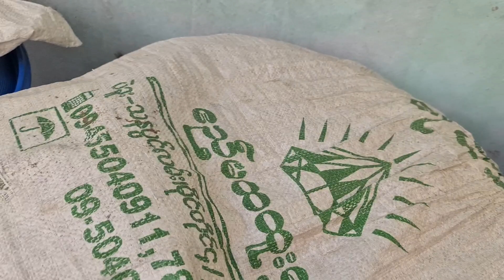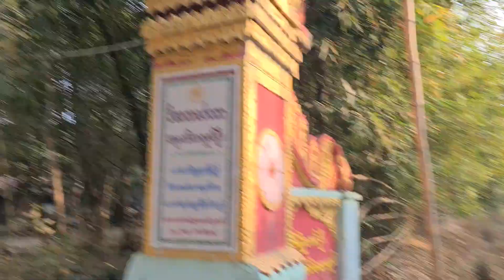Do not take too much Ayurvedic medicine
We are striving to increase the performance of Master Wizzard medicines with quality, color, quality and essence.  Reducing the dose can cure the disease.
 It is gratifying that all kinds of diseases are being cured due to the generosity of charity, but we respectfully request you to take the medicine with caution as it is a drug overdose.
 Breathe in the white liquid of the Master of the Biological Medicine.  The more time you spend with your mind, the more likely it is that you will breathe in and out, and then breathe out several times in the morning, noon, and night, 27 times a day, 27 times a day.
 Relieves dizziness, nausea and vomiting.
 In particular, it causes high blood pressure and relieves anemia.
 The odor disappears in a few days.
 According to the latest findings, inhalation and exhalation are similar to those of the nose and mouth.  Breathing in and out slowly like a whirlwind can significantly improve asthma.  If you do not get a lot of odor on the white powder, shake it with a little water and give it a strong breath.  Quickly cures facial acne and allergies, skin discoloration, skin discoloration and apply Thanapkha to remove skin discoloration and dark spots.
 Maha Vizzadhor Ayutthaya Khay Tayzaw Nyein Special Medicine
 (Reddish brown package)
 Drink three times a day
 Drink about a grain of rice at a time.
 (Can be mixed with hot, cold water, soft drinks, honey, coconut juice, sugar cane juice)
 Take once if sick
 If you have a cold, take one mango three times a day.
 It will make you sleepy, full of energy, free from disease and happy.
 Diabetes, high blood pressure, heart disease and asthma are also cured.
 If you have a dog that has been bitten by a dog for a long time, apply a thick layer of cream to your skin.  It cures completely.

If you want to get treatment for Maha Wizzar Dhor Zawat Thar Medicine and Maha Wizzar Dor Ayu Thukhayan Tay Zaw Nyein Stu Medicine, you can contact .
 Please send us more information about the bus station address and phone number of the patients. We will always send you a message. We will send you more if you have not received it yet.
We would like to ask you to be ready to study and discuss the cure of the diseases of the patients who are taking the medicated medicine.
 We would like to share with you the pros and cons of the drug users who donate.
 May you be free from disease and peace of mind.

 WeiMoney account
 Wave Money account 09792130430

 Pay account
 KBZ pay

 မဟာဝိဇ္ဇာဓိုရ်ဆေးတော်များကို အရည်အသွေးအရောင်အဆင်း အရည်အခြင်း အနှစ်အသားပါ ကျိုးစားကာစွမ်းဆောင်တိုးမြင့်ပေးနေပါသည် ။ ဆေးကိုလျှော့သောက်ခြင်ဖြင့် ရောဂါဘယများပြောက်ကင်းနိုင်ပါသည် ။
 အလှုပေးသည့်မေတ္တာစေတနာ တို့ကြောင့် ရောဂါစုံပြောက်ကင်းနေကြသည်မှာဝမ်းသာစရာဖြစ်ပါသော်လည်း တန်ဆေးလွန်ဘေးဆိုသကဲသို့ သတိထားကာဆေးလျှော့သောက်သုံးပါရန်လေးစားစွာပန်ကြားအပ်ပါသည် ။
 ဇီဝကဆေးအလှုကုသိုလ်တော် မဟာဝိဇ္ဇာဓိုရ် ဇဝက် သာ ရှုဆေးဆေးမုန့် အဖြူရောင်ဘူးကို နာခေါင်းဝ တေ့ကာ ဝအောင်အဆုပ်တွင်းရှုသွင်းပါ၊ စိတ်ကအမှတ် စဥ်ရေပြီးကြာနိုင်လေကောင်းလေ အောင့်ထားပြီးမှ ရှုထုပ်ခြင်းကိုအကြိမ်ကြိမ်ပြုလုပ်ပေးပါ မနက် ၊နေ့လည် ၊ည တစ်ခါလျှင် ၉ကြိမ် တော့တစ်နေ့ ၂၇ကြိမ် ရှုပေးပါ ။ဆေးရှုမှု့များလေကောင်းလေပါ။
 ခေါင်မူး ခေါင်းကိုက် မူးဝေအော့ အန် ပြောက်ကင်းစေပါသည် ။
 အထူးအားဖြင်သွေးတိုးကြစေကာသွေးတိုရောဂါသက်သာစေပါသည် ။
 အနံမရခြင်းကိုရက်အနည်းငယ်အတွင်းချက်ခြင်းရှင်းရှင်းပြောက် ကင်းစေပါ သည် ။
 နောက်ဆုံးလေ့လာတွေ့ရှိမှု့အရ နှာခေါင်းနှင့် ရှုသွင်းရှုထုတ် လုပ်သကဲသို့ ပါးစပ်ဝတွင် ၊ လေချွန်သလိုဖြည်း ဖြည်း ခြင်းရှုသွင်းကာအောင့်ထားခြင်းက ရင်ကျပ်ပန်းနာ ရောဂါ သိသိသာသာကျမ်းမာလာစေပါသည် ။ စားဝင်အိပ် ပျော်စေပါသည် ။ဆေးအဖြူမှုန့် မှ အနံ သိပ်မရပါက ရေအနည်း ငယ်ထည့်ကာ  လှုပ်ပေးပြီးရှုပေးပါ ပြန်လည်အားပြင်းစွာ အနံရပြန်ရစေပါသည် ။ရှုဆေးဘူးအနံကုန်သွားသော်လည်း သိမ်းဆည်းထားကာရေနံခြေးရေနံဂျီး ဖြင့်သော်လည်ကောင်း ရောစပ်ကာ အနာပေါက်ယားနာများလိမ်းပါ ။ လျှင်မြန်စွာပြောက်ကင်းစေသည် မျက်နာဝက်ခြံ နှင် ဓါတ်မတည်အသားအရောင် ကွက်ခြင်း အသားအရောင်မညီခြင်းများ သနပ် ခါးတို့ဖြင့်ရောလိမ်းပါအသား အရောင်မညီကာအမဲစက်များပြောက်ကင်းစေပါသည် ။
 မဟာဝိဇ္ဇာဓိုရ် အာယုသုခယမ်းတေဇောငြိမ်း အထူးအားဆေး
 (အနီညိုရောင်အထုပ်)
 တစ်နေ့သုံးကြိမ် သောက်ပါ
 တစ်ကြိမ်လျှင် ဆန်စေ့တစ်စေ့ ခန့် ရေဖျော်သောက်ပါ ။
 (ရေနွေး ၊ ရေအေး ၊ အချိုရည် ၊ပျားရည် ၊ အုန်းရည် ၊ ကြံရည်တို့နှင်ရောစပ်သောက်နိုင်ပါသည် )
 ရောဂါရှိလျှင် တစ်ခါသောက်
 မန်ကျီးစေ့တချမ်းခန့် ရောဂါကြီးလျှင်မန်ကျီးတစ်စေ့ခန့် သုံးကြိမ်သောက်ပါ ။
 အိပ်ပျော်စားဝင် အားအင်ပြည့်ဖြိုး ၍ ရောဂါကင်း ကာ စိတ်ချမ်း သာစေပါမည်။ဆီးချို သွေးတိုး နှလုံး  ရင်ကျပ်ပန်းနာရောဂါများ လဲပြောက်ကင်းနေကြပါသည် ။
နီးညိုရောင်ဆေးမုန့်များကိုအနာ နှင့်ခွေးကိုက်တာ ၊၊အနာစိမ်းမျာ ကို စတုပညာသာ ယမ်းတေဇောငြိမ်းဆေးမုန့်အားထည့်သိပ်ပေးပါ ၊ လုံးဝ ပျောက်ကင်းစေပါသည် ။

 ဆေးကုသိုလ်တော် ပါဝင်လိုလျှင်
 ဝေ့မန်းနီးအကောင့်
 Wave Money account ၀၉၇၉၂၁၃၀၄၃၀

 ကေပေးအကောင့်
 KBZ pay

 ဗုဒ္ဓဂုဏ်ရည်သာသနာစောင့်ရှောက်ရေးအဖွဲ့